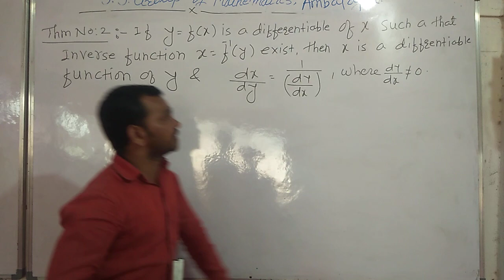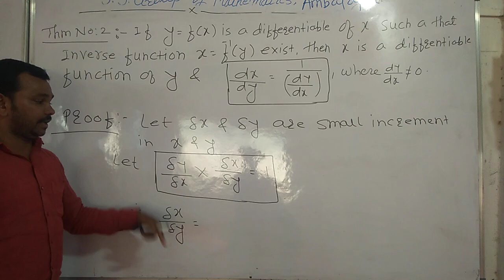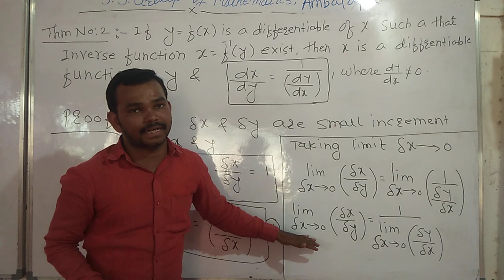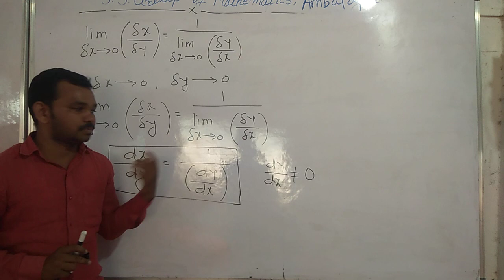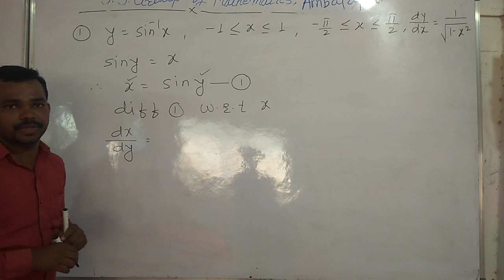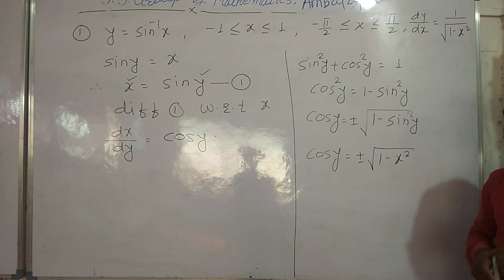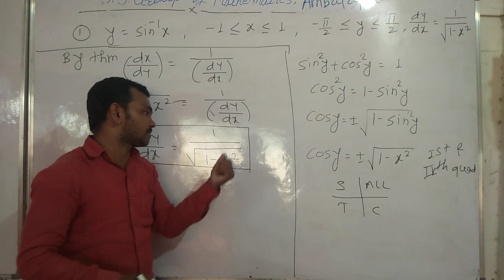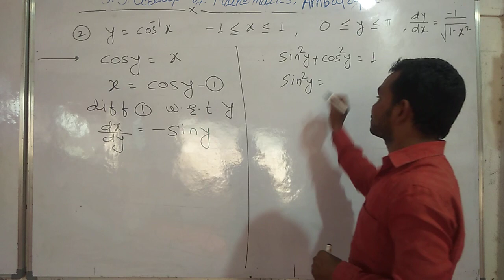Derivatives Lecture - 06/Prof.Sonwane Sir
Derivatives Lecture - 06/Prof.Sonwane Sir | STATE BOARD/MHT-CET/JEE.